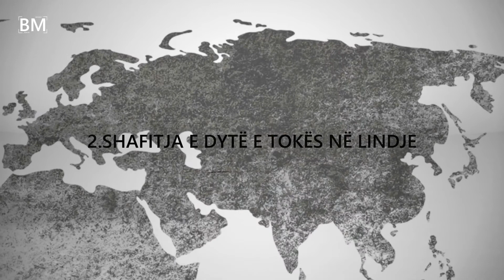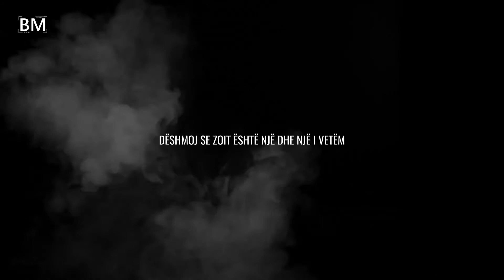KIAMETI - SHENJAT E MËDHA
Huazuar nga